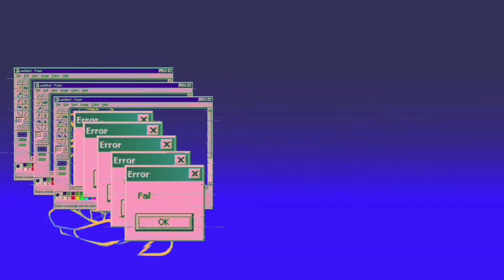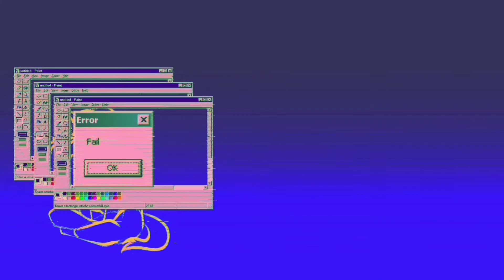𝙵𝙾𝚁𝙶𝙴𝚃 𝚖𝚎𝚖𝚎 ⁂ 𝙰𝚗𝚒𝚖𝚊𝚝𝚒𝚘𝚗 𝚖𝚎𝚖𝚎 ⁂ 𝙺𝚛𝚒𝚝𝚊 3𝟶 𝙵𝙿𝚂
⁂ Ah yes, the good ol' Forget animation meme by Pogo, who could forget? This meme is so old man, I remember being a 12 y.o. in 2017, the golden age of animation memes and loving this song because of the memes lmao

This original caracter is Natt, and he is a POC e-boy elf with mommy issues, I do not regret my decisions U_U

This animation was rotting on my drawing board for some good 2 months, it's just a filler because I wanted to use some tweening and eh, I'm not so proud but heyyyyyyyyyyyyy The Algorithm™️ doesn't exactly like hiatuses, so yeahhhhhhhhhhh have some shitty tweening to fill the gapssssss ⁂

⁂ 𝚂𝚘𝚗𝚐:
Forget - POGO

⁂ 𝙻𝚢𝚛𝚒𝚌𝚜:
(based on what I hear)
somebody
pression
oh somebody
good dream
[?]'s own child
good dream
[?]'s own child
good dream
LEAVE
good-
omen
I-
good dre- oh- chil- I- good dream
good dre- oh- chil- I- dreaming

⁂ 𝙿𝚛𝚘𝚐𝚛𝚊𝚖𝚜 𝚞𝚜𝚎𝚍:
Medibang Paint Pro - drawing
Krita - background animation
Adobe Illustrator MultiExport addon - exporting each layer separately at the same time
Spriter - tweening/animation
Inshot - editing

⁂ 𝚃𝚒𝚖𝚎 𝚝𝚊𝚔𝚎𝚗: 2 and a half days (1 for the drawing, 1 for the background and half for the editing)

⁂ 𝚃𝚘𝚝𝚊𝚕 𝚏𝚛𝚊𝚖𝚎𝚜: 500 frames

⁂  𝙵𝚛𝚊𝚖𝚎 𝚛𝚊𝚝𝚎: 10 FPS for the background, 30 FPS for the animation